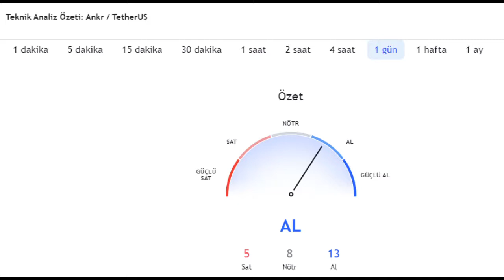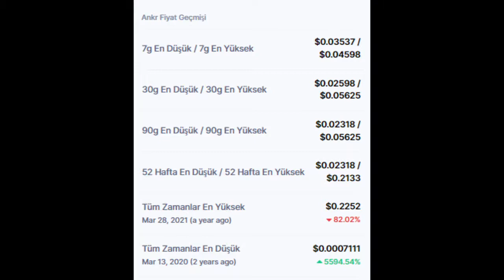Ankr (ANKR) Token piyasa bilgileri ve fiyatı nedir?